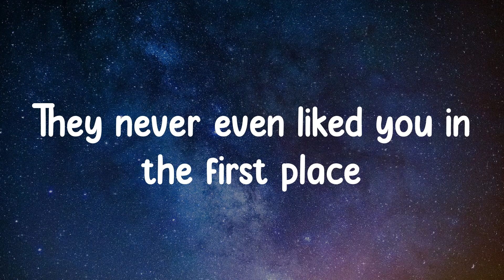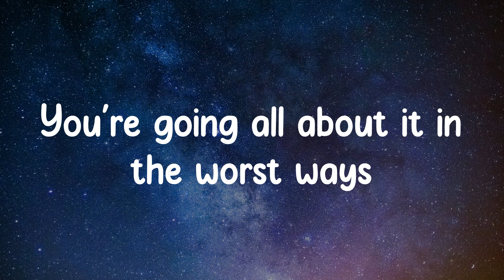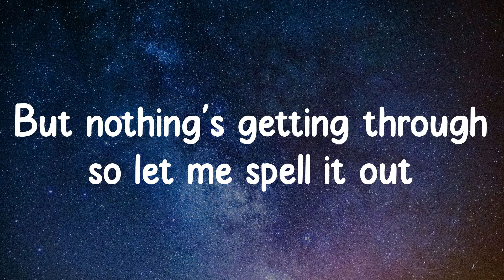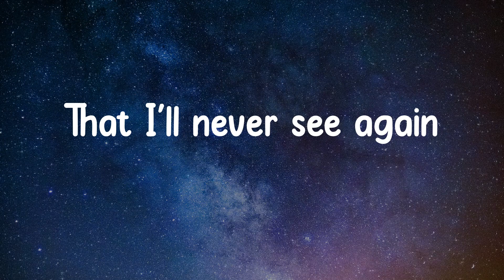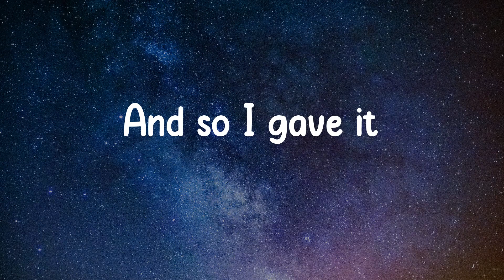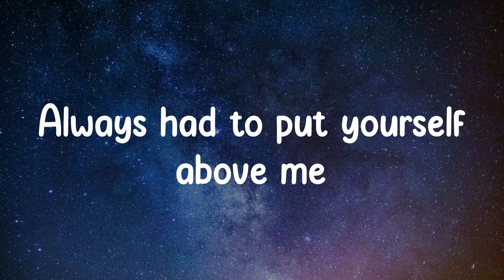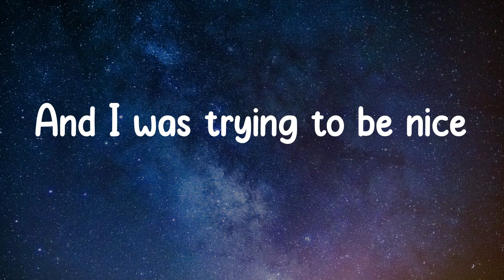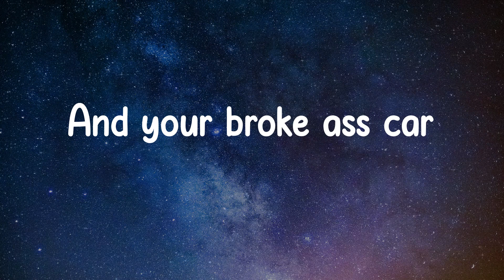GAYLE - abcdefu (Lyrics)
Fuck you
Fuck you
A-B-C-D-E
F you
Fuck you
A-B-C-D-E
F you
Fuck you
A-B-C-D-E
F you